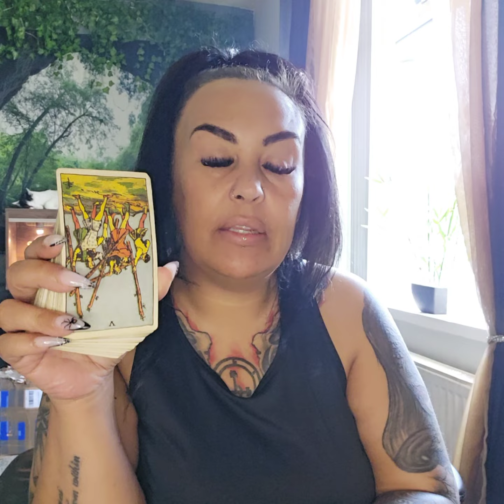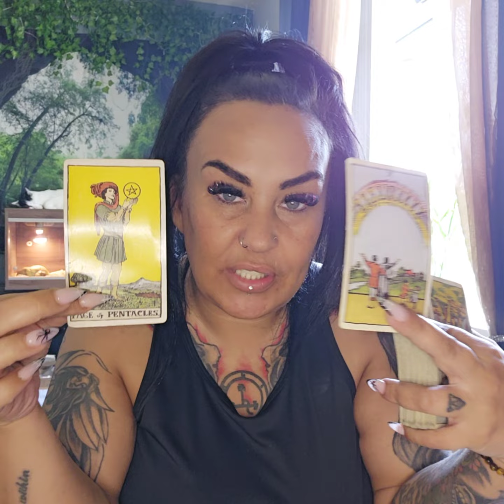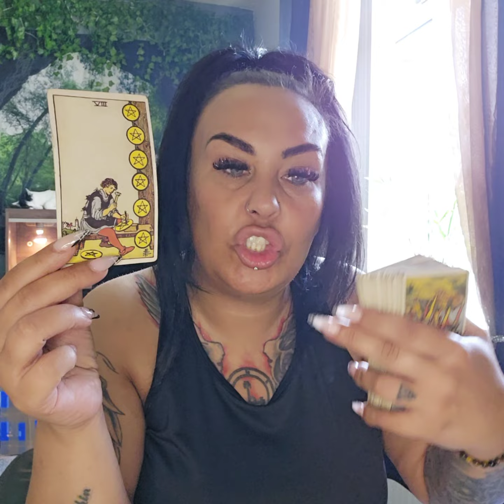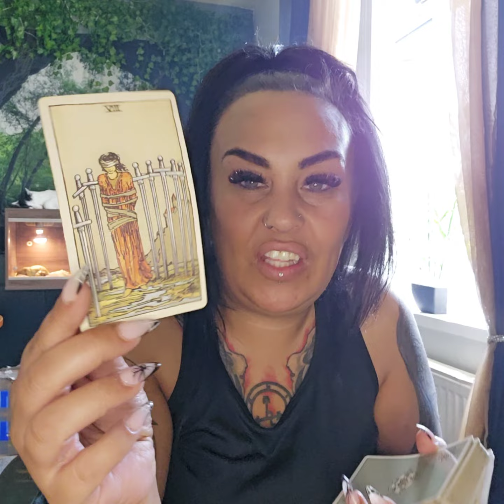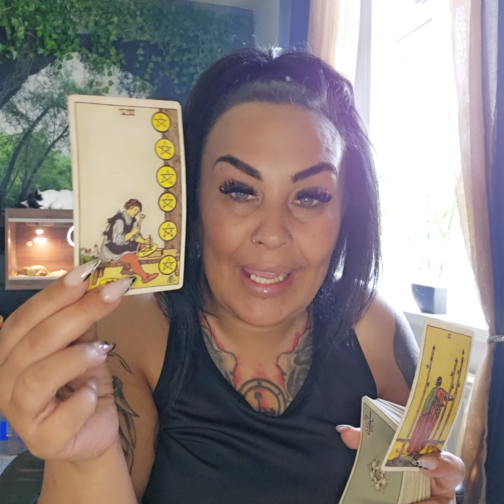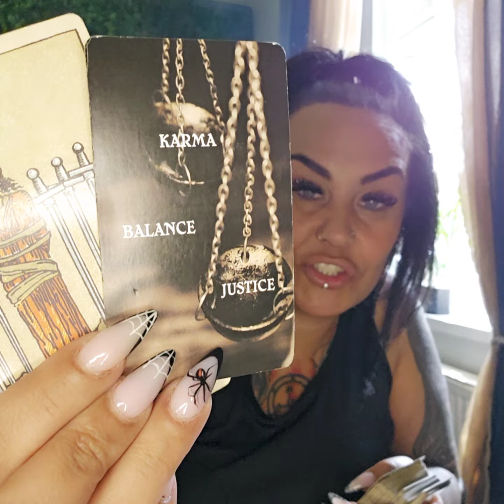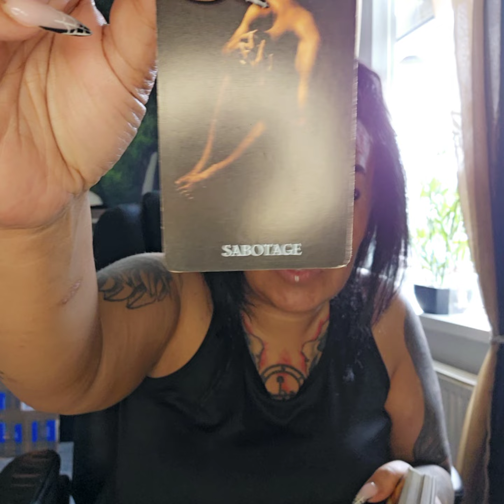PISCES MAY - karma, balance & justice! The hard work pays off 💪